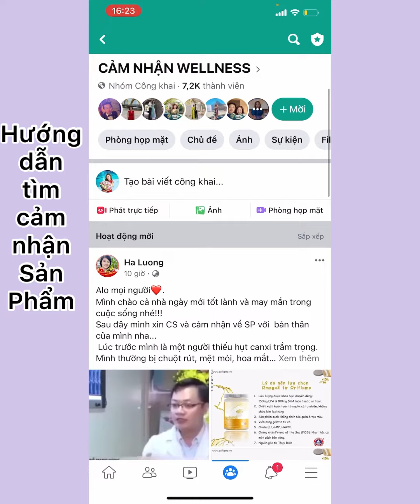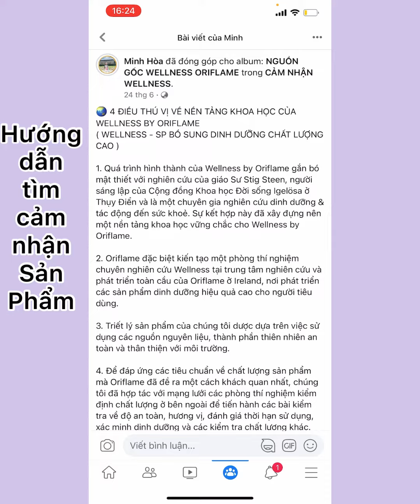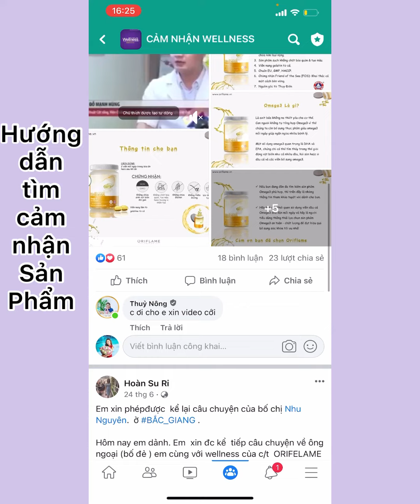HƯỚNG DẪN TÌM CẢM NHẬN SẢN PHẨM